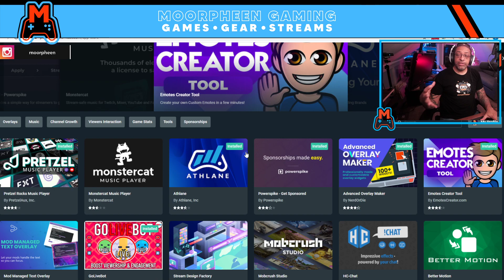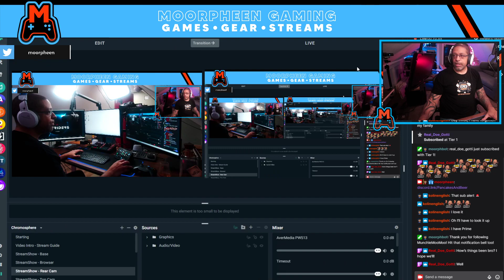How to use MojiChat on Twitch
In this video, I'm going to teach you how to use MojiChat on Twitch. MojiChat is a free app that lets viewers interact with your Twitch stream.

Using MojiChat lets you interact with your viewers in a more personal way, and it can increase viewer engagement on your Twitch channel. In this video, I'll show you how to set up MojiChat on your Twitch account, and I'll also give you some tips on how to use it to improve your channel!

Oh, and become a member if you're feeling sassy!

Description tags: content creator, streamer, twitch, youtube